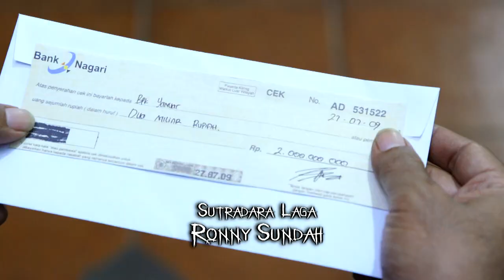Citra Tersesat Di Hutan, Bahaya Palasik Hitam Nih - Prahara di Bukik Tuo (Palasik) Eps 6